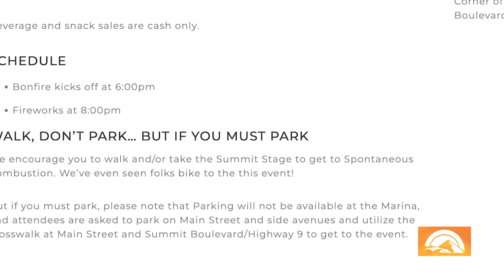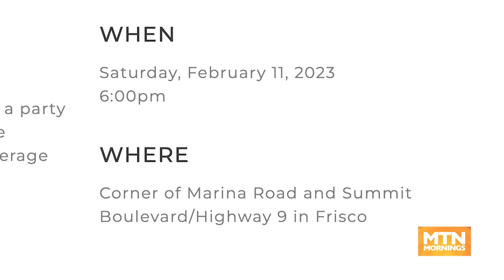MTN Mornings: Town of Frisco Update - February 3, 2023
This is what's going on in the Town of Frisco!